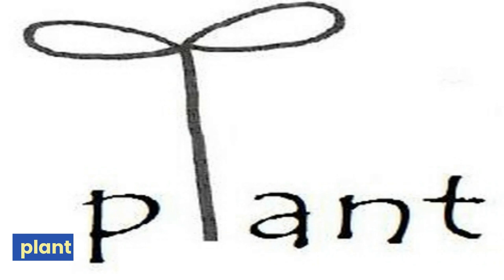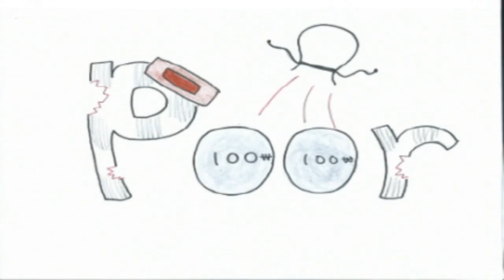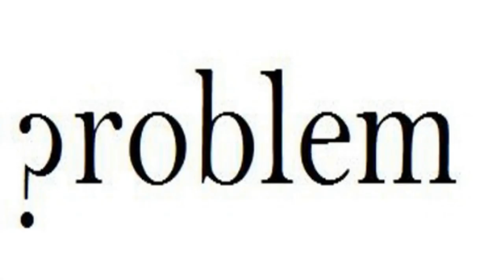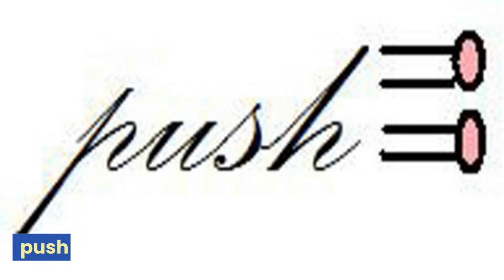교육부 기본 어휘 800단어 영상 사전 (800p-34) plane ~ put